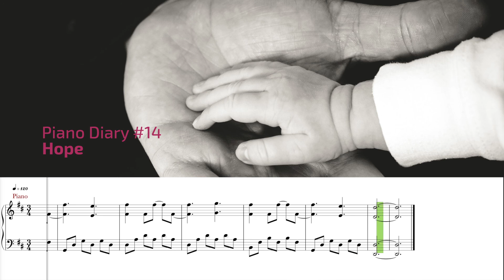Piano Diary #14 - Hope - Emotional Music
Piano Diary #14: Hope
Composed by Jesús Diestre Pérez.

My name is Jesús Diestre Pérez (aka Muted Symphony) and I compose music.
I have started uploading piano compositions as a musical diary of my life to express my thoughts and emotions. I hope you enjoy my work.

Thanks for all your support. Rating and commenting on the video is always appreciated and helps me a lot.